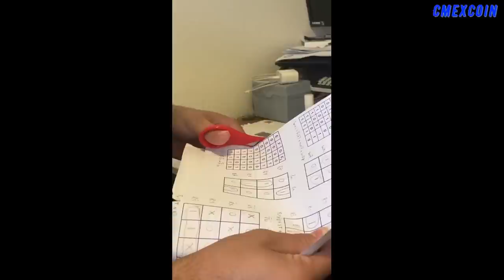ЛУЧШИЕ ПРИКОЛЫ ЗА ЯНВАРЬ 2023 / СМЕШНЫЕ МОМЕНТЫ ИЗ TIK TOK / BEST COUB #125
В этом видео собраны лучшие по моему мнению приколы из Coub, а также смешные моменты из Tik Tok и вставки с amv.

Аниме мемы и не вошедшее в ролик в моей группе VK

Список аниме:

0:20 // Квест Сакуры.
0:44 // Фермерская жизнь в ином мире.
1:09 // Восхождение в тени.
1:35 // Клинок рассекающий демонов.
2:49 // Моя геройская академия.
3:06 // ДжоДжо.
3:29 // Ван Пис.
3:58 // Токийский гуль.
4:11 // Непостижимая Ахарэн.
5:30 // Одинокий рокер!
6:00 // Папаши-дружбаны.
6:24 // Мой братик теперь не братик!
6:29 // ДжоДжо.
6:40 // Этот замечательный мир!
7:30 // Неспешная жизнь уволенного тёмного солдата.
7:48 // Восхождение в тени.
8:15 // Атака титанов.
8:41 // Человек-бензопила. Ссылка на оригинал
9:48 // Повелитель.
10:08 // Трёхцветные звёздочки.

Список музыки:

0:16 // Gwen Stefani - Hollaback Girl.
0:30 // Wig Wam - Do Ya Wanna Taste It.
0:39 // Miyagi & Andy Panda - Brooklyn (feat. TumaniYO).
1:09 // Xcho - Ты и Я (Remix TikTok).
2:31 // Xavier Wulf - Tokyo Drift.
3:21 // Coronita & Leo Van Melody - - Minions.
3:29 // Rag'n'Bone Man - Human.
3:58 // fem.love - 1000-7.
4:11 // GENGHIS KHAN - Rocking Son Of Dschinghis Khan.
6:00 // Fujii Kaze - Shinunoga E-Wa.
6:24 // Danko - Pump It Up.
7:05 // Ace of Base - All That She Wants.
7:41 // The Proclaimers - I'm Gonna Be (500 Miles).
8:15 // Kxllswxtch - WASTE.
9:41 // The Righteous Brothers - Unchained Melody.
10:44 // Katy Perry - Hot N Cold.